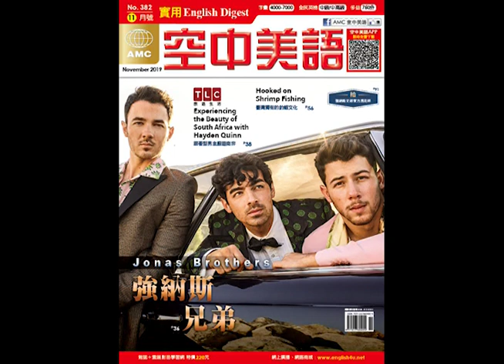2019年11月號Unit2【現代生活好幫手──語音辨識】課文朗讀